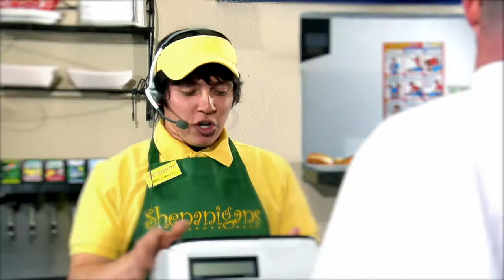El Paso Employees Federal Credit Union #5 - El Paso Video Productions - AGI MS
El Paso Employees Federal Credit Union - AGI Marketing Solutions